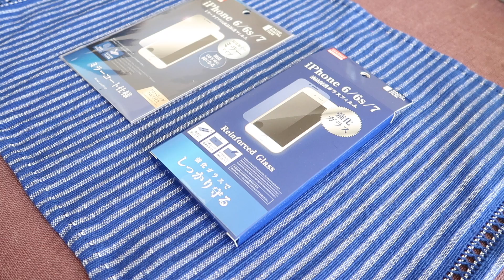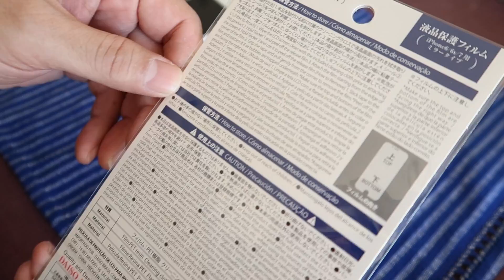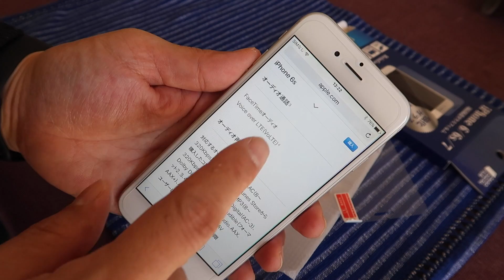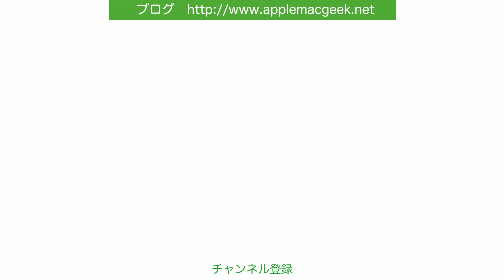100円ショップダイソーのiPhone用液晶保護フイルム／DAISOでiPhone7用を見つけました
先日ライトニングケーブルを買いに行った時にiPhone7まで対応している液晶保護フイルムを２種類見つけたので購入してみました。
iPhone6/6s/7用となっているのでiPhone6に貼ってみます。
撮影機材

・iPadPro 9.7

STI:L iPhone7 Plus ケース KAISER2